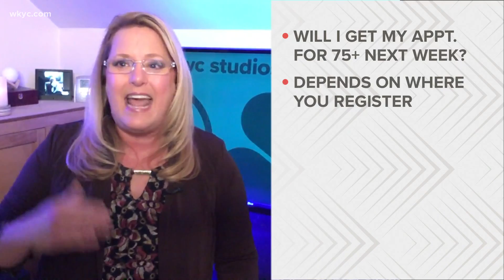Answering you most common COVID-19 vaccine questions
There's no easy fix. Senior health correspondent Monica Robins is answering your most common questions and she joins us now to help sort through the chaos.